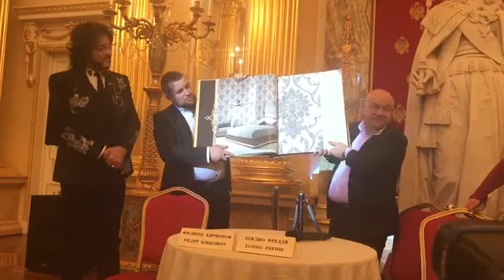Презентация обоев Филиппа Киркорова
Уже в продаже

Лично Филиппом Киркоровым